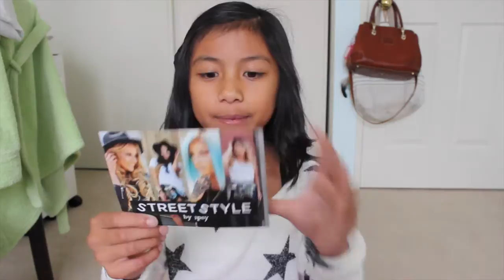September 2014 Ipsy Unboxing! BrightBeauty14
This means so much and you guys are so amazing! The more likes, the more viewers! Its only 10-12 dollars a month and you get 4-5 full size/ sample sized products in every bag! LoVe YoU gUyS!

A: 13!

A: iMovie 12'. ? idk it just updated lol

A: Canada and the Philippines